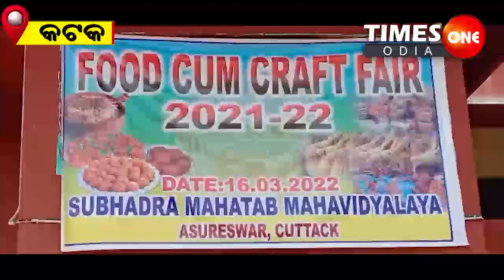Times One Odia |Food Cum Craft Fair |Salipur |Jyotshnarani Singh |Latest Odisha News |Breaking News